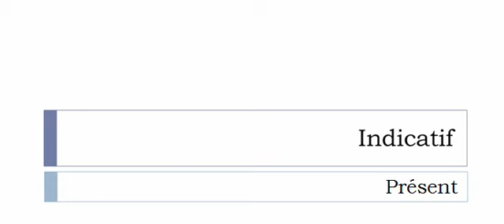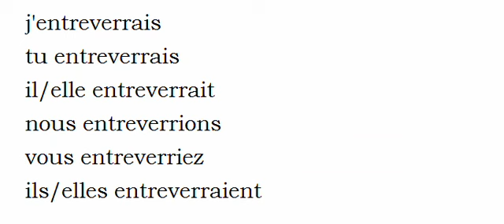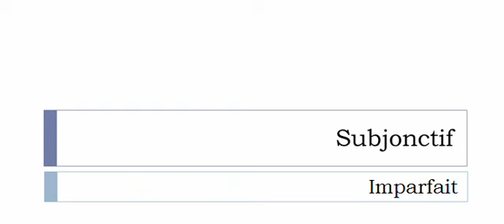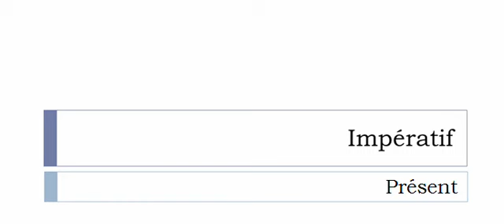Conjugaison française = Toutes les formes